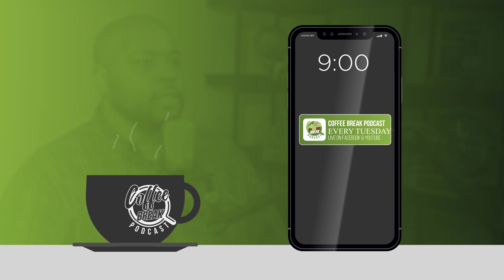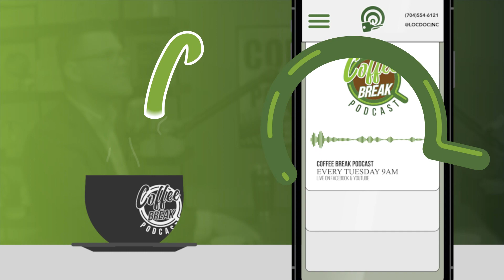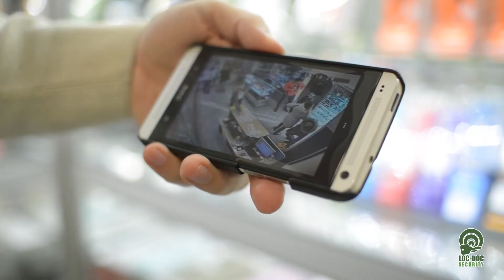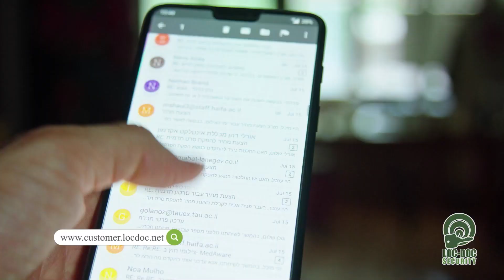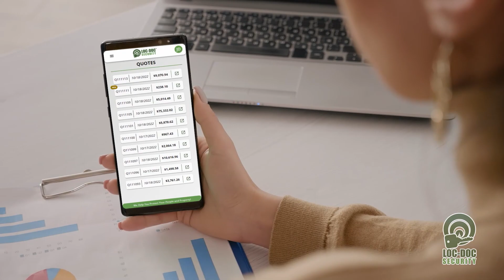EP 210 | Balancing Your Overwhelmed World | Guest: Juli Shulem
Where are you losing time in your day? Do you struggle with Productivity? Are you trying to be organized but just overwhelmed? Is the desktop of your computer covered in clutter? Do you aspire to be an organized and clear communicator to your team but are falling short?

On this episode, Chad Lingafelt chats with Juli Shulem, Productivity Coach and Organizing Expert.

Juli shares how you can start managing stress, anxiety, and frustrations by managing your time and getting organized! We learn about having balance in your life and the power of decluttering, so you’re not overwhelmed.

We learn about the habits and processes that can help you to prioritize and improve your decision making and workflow. We learn how to build on habits and how to identify where your blind spots might be. We also talk about finding the root of the problem and addressing that instead of just treating symptoms.

Juli shares insights on how executives can help coach their team to be productive and provide tools to help them succeed.

This is an informative conversation for anyone looking to balance their day and becoming a productive leader.

We provide security solutions to Commercial Property Managers, Facility Managers, Educational Institutions, & Businesses. We are here to help YOU protect your People and your Property. We’ve been serving the Charlotte Metro area for almost 40 years.

Our mission is to help you protect your people and your property. We do that by guiding our customers to the best solution that can meet their needs. No Cookie Cutter Solutions.

We are here to provide you with the best solutions including Key Card Systems, Cameras, Doors, Locks, and Keys. We partner with the most respected and trusted in the industry to provide quality products and professional service at a great price.

You can meet with one of our Security Professionals for a free evaluation too! It's quick, easy, & convenient to your schedule. and pick a time that works for you!